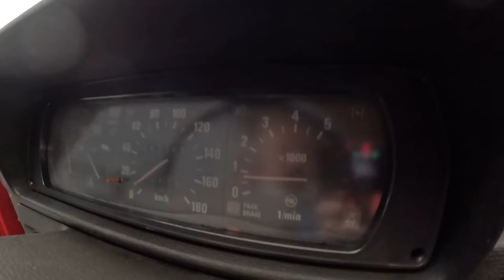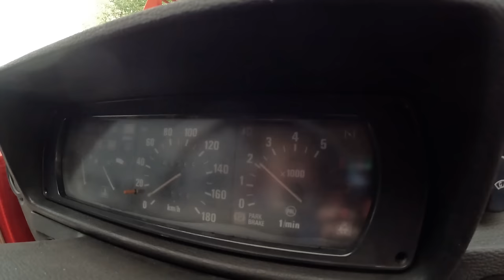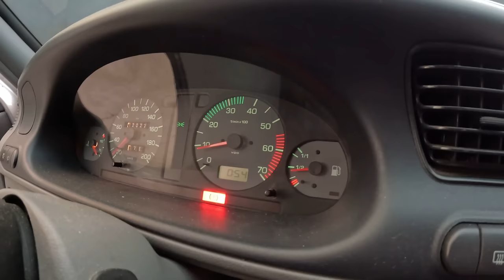Un coche casi desconocido, Skoda 130 Rapid y su nieto Skoda Felicia LX 1.3 MPI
Analizamos estos dos Skoda con la misma motorización pero distinta disposición y alimentación.

Aquí tenéis la info para hacer un bizum a Raul y de esta manera ayudar con los gastos del canal:

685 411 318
Maria Teresa R.P.